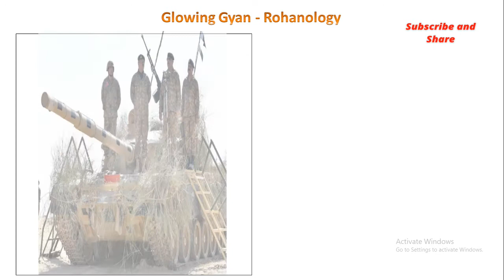भारत के खिलाफ पाकिस्तान का टोपेक प्लान ? || Operation Tupac || India || Pakistan || gk || News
Operation Tupac is the alleged "codename" of an allegedly ongoing "military intelligence" contingency program run by the Pakistan's Inter-Services Intelligence, active since the 1980s. The program has a three-part action plan to provide covert support to separatists and militants in Jammu and Kashmir. It was authorized and initiated by the order of the President of Pakistan Muhammad Zia-ul-Haq in 1988